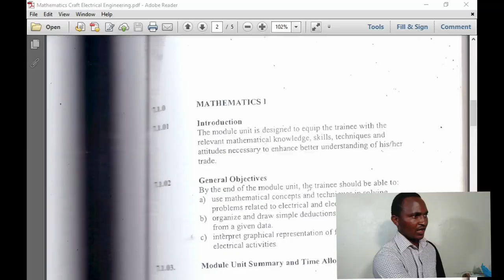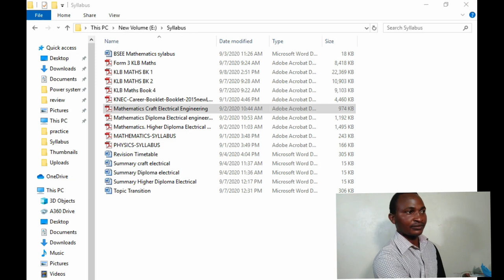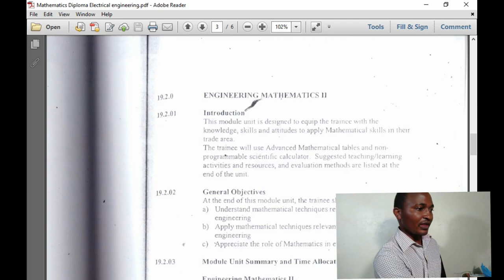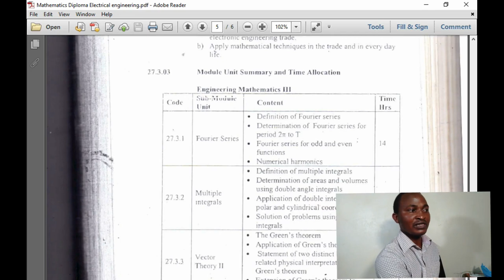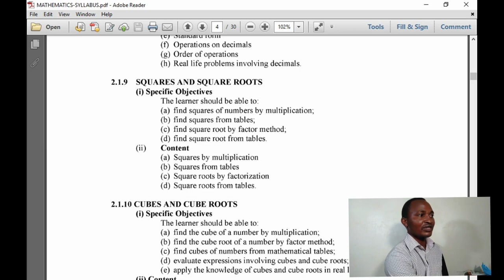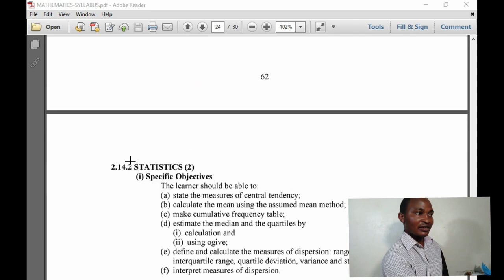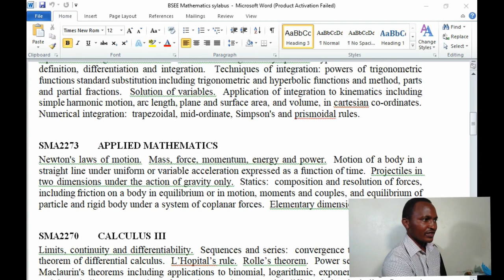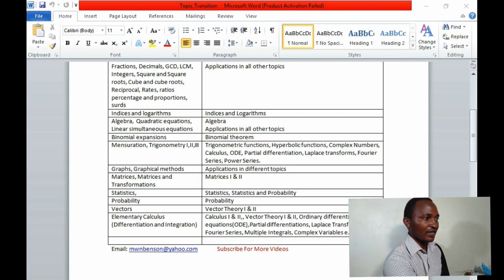PREPARING FOR A CAREER IN ELECTRICAL ENGINEERING IN KENYA? How you should be spending time at home!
Preparing for a career in electrical engineering in Kenya? This video explains how you should be spending your free time at home! I will take you through the Mathematic syllabi for the various levels of electrical engineering courses offered in Kenya. I Will also compare these syllabi with the mathematics syllabus in high school to help you identify those important areas in mathematics so that you can prepare for a career in electrical engineering thoroughly now that you have a whole year a home.
Also, share the link to my videos with other students in high school or parents /Guardians with children in high school.

Now here are the Topic transition list and Revision Timetable
Topic Transition List: